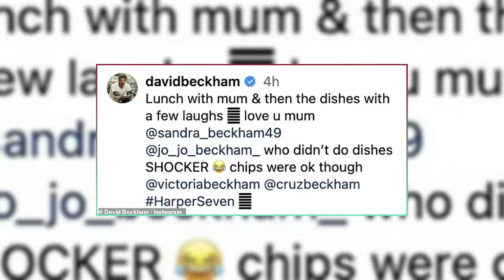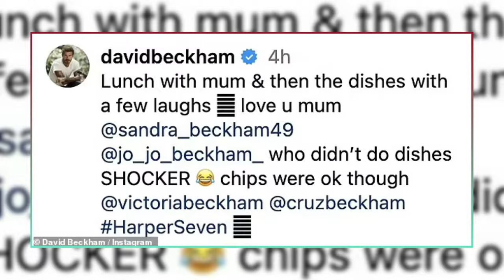David Beckham and His Mum Sandra: A Bond Beyond Fame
In this video, you will see how David Beckham is ever the doting son as he shares heartwarming snaps doing the washing up while laughing with his mum Sandra. The former footballer and his mother enjoyed a lunch of ham, egg and chips, along with his wife Victoria and their youngest children, Cruz and Harper. David also posted a selfie with his mum, showing their close bond.

You will also get a glimpse of how the Beckham family celebrated Christmas, with Santa Claus visiting their country mansion and posing with their sons Romeo and Cruz and their daughter Harper. You will also see the hilarious gift that Victoria gave to David: a chicken coop and a flock of birds. Watch how David feeds the chickens with a Santa hat on his head, and how Victoria makes a cheeky joke about a massive cock in the coop.

This video will give you an insight into the life of one of the most famous and loving families in the world, and how they keep it real and fun despite their fame and fortune.